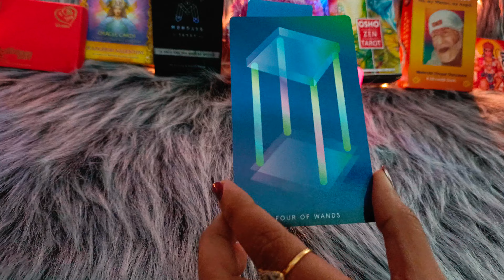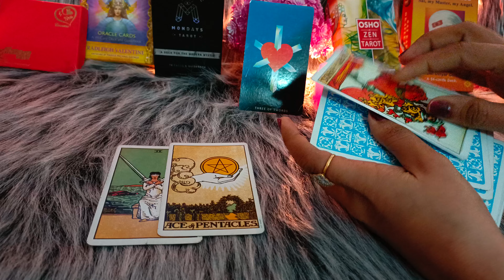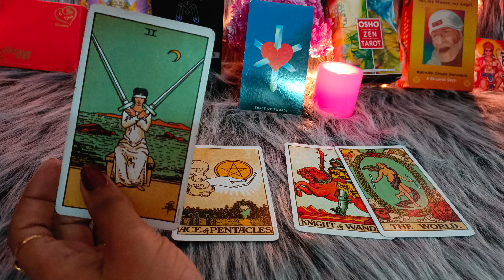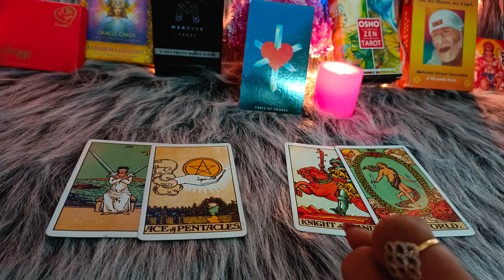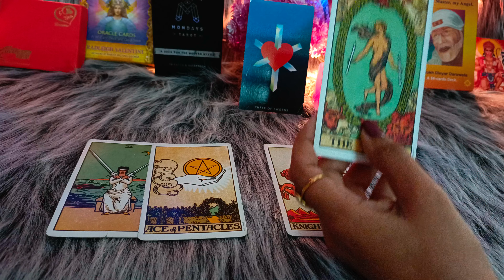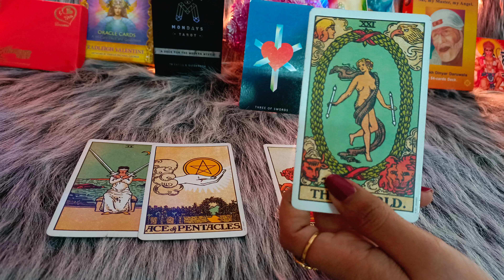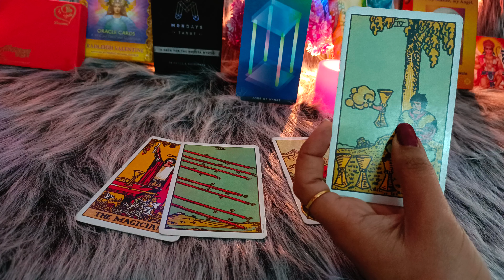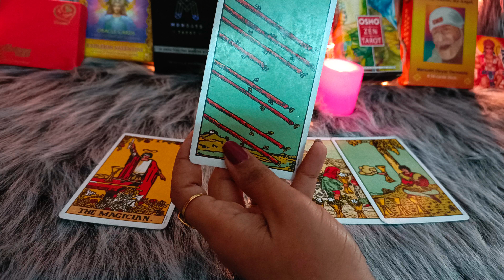आपके रिश्ते का भविष्य किया है??❤️ Future of your Present Relationship| Online tarot Reading